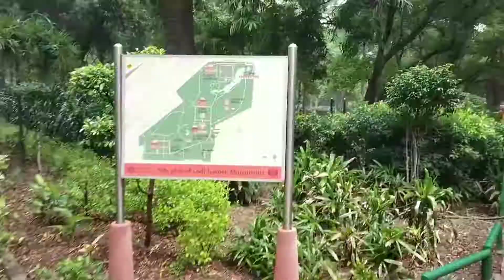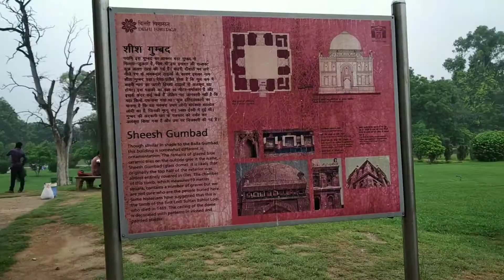Lodhi Garden Couple Park Vlog || Nitish Lifestyle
Hello Friend Mera Naam Nitish Hai. Aur Mere YouTube Channel Ka Naam Nitish Lifestyle Hai. Is Channel Per Aapko Lifestyle Vlogging Aur Travelling Ki Video Mil Jayegi Please Bhaiyon Aap Is Channel Ko Apna Support Dete Rahe.

Aap Mujhe Instagram Per Bhi Follow Kar Sakte Hai.

1. Nitish
2. Nitish Lifestyle
3. Vlogs
4. Travelling video
5. Journey of life
6. tour
7. exposed to
8. walking
9. Market Vlogs
10. Lifestyle

1. Vlog
2. Vlogger
3. blogs
4. Vlogs
5. Hindi vlog
6. Vlog in india
7. Indian Vlogger
8. Deshi vlogs

लोधी गार्डन इंडिया इंटरनेशनल सेंटर के पास स्थित है। हुमायूं के मकबरे से महज तीन किलोमीटर दूर। यह दिल्ली के ऐतिहासिक उद्यानों में से एक है। लोधी गार्डन में सईद और लोधी शासकों के मकबरे हैं।

लोधी गार्डन 15वीं और 16वीं सदी के बीच बना था। सईद और लोधी शासकों ने इसका निर्माण करवाया था। यह गार्डन आज भी बहुत अच्छे-से मेंटेन किया गया है। यहां मौजूद ऐतिहासिक स्मारक पर्यटकों के आकर्षण का केंद्र हैं।

दिल्ली में लोधी गार्डन को जेए स्टेन और गैरेट एकबू ने 1968 में री-डिजाइन किया था। आज का आकार उसने तभी लिया। लोधी गार्डन पर आप मुहम्मद शाह के मकबरे को जरूर देखने जाएं। वह सईद वंश के तीसरे नेता थे। इसके साथ ही सिकंदर लोधी का मकबरा भी जरूर देखा जाना चाहिए।

दिल्ली में लोधी गार्डन के बीचोंबीच बारा गुंबद और शीश गुंबद है, जो उस कालखंड की वास्तुकला का बेजोड़ नमूना पेश करते हैं। बारा गुंबद में रबर से बना डोम है, यह तीन गुंबद वाली मस्जिद है और उसके प्रांगण के आसपास एक रिहाइश है, जहां एक पानी की टंकी और इस बारा गुंबद के सामने शीश गुंबद है। वह किसी अज्ञात परिवार का घर मालूम होता है।

लोधी गार्डन वीडियो

एक बार आप लोधी गार्डन में दाखिल होते हैं तो आप इतिहास को हवा में तैरता महसूस कर सकते हैं। आज यह दिल्ली के सबसे अच्छे जॉगर्स पार्क में से एक है। आप लोधी गार्डन में रोज सुबह बड़ी संख्या में लोगों को देख सकते हैं। कोई जॉगिंग कर रहा होता है तो कोई योगा या ध्यान। आसपास का वातावरण भी हरे-भरे पर्यावरण से जी उठता है।

लोधी गार्डन, दिल्ली की स्थिति
पताः  मेन लोधी रोड, इंडिया इंटरनेशनल सेंटर के पास, नई दिल्ली, दिल्ली – 110003
एंट्री फीः  कोई शुल्क नहीं
टाइमिंगः  सुबह 6 बजे से शाम 7.30 बजे तक
फोटोग्राफी की अनुमति है या नहीं:  अनुमति है
निकटतम मेट्रो स्टेशन :  जोर बाग मेट्रो स्टेशन,जवाहरलाल नेहरू स्टेडियम मेट्रो स्टेशन